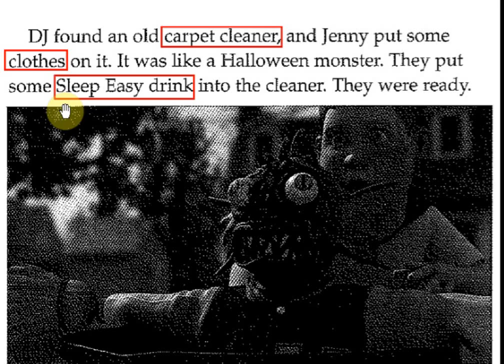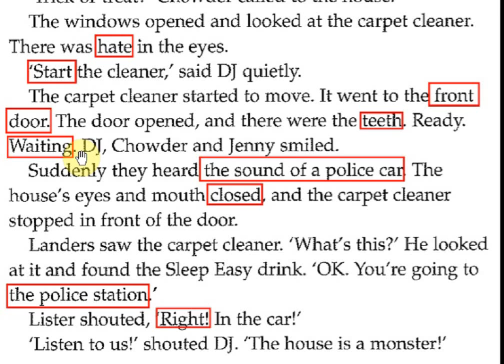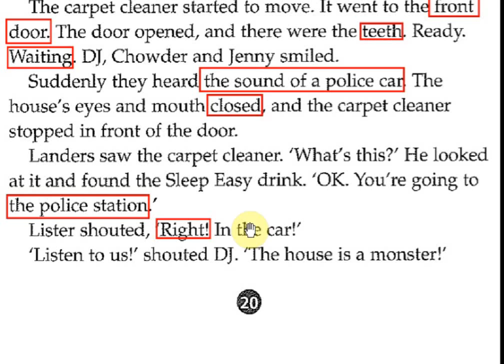Monster House P20 by Jimmy's English Factory